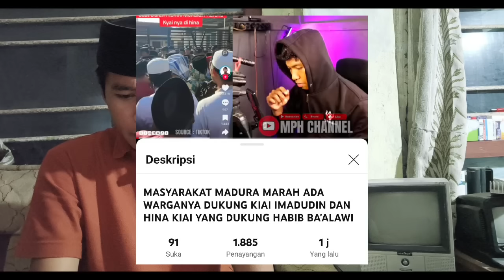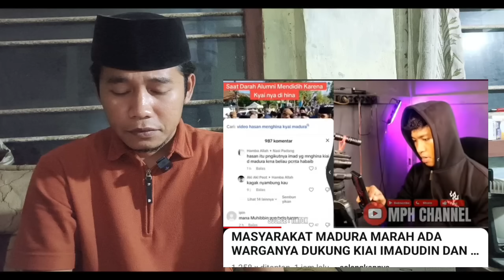DUH!! VIRAL MUHIBBIN RVSUH DI P0LRES MADURa?! GEGER NASAB?! PENDUKUNG KYAI IMAD?!!